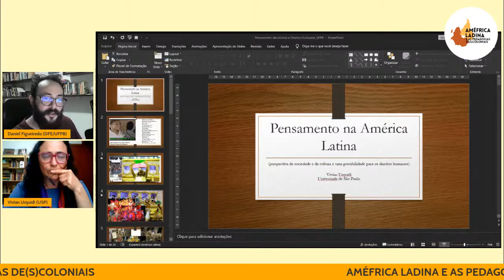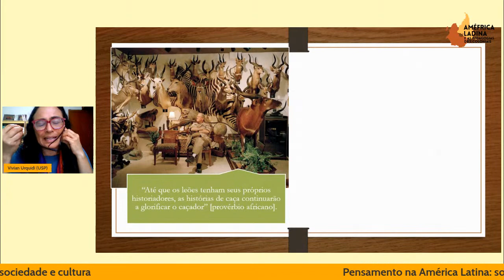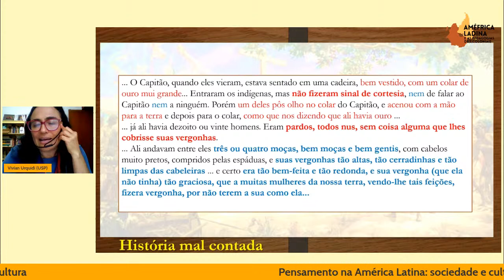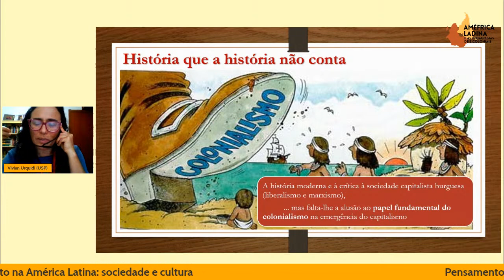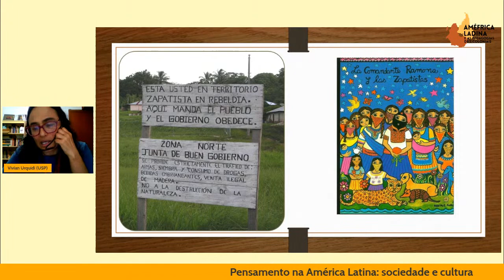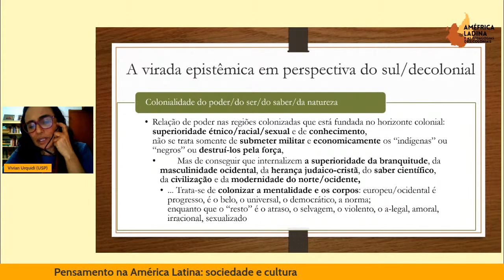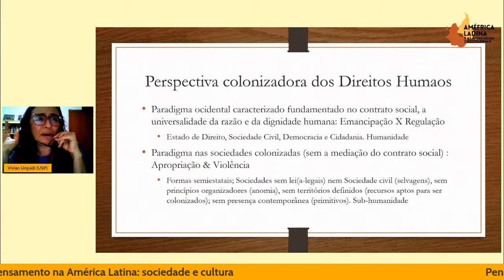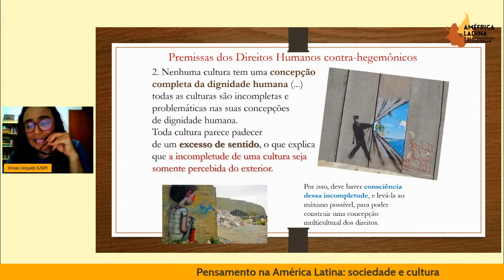Sessão 6: “Améfrica Ladina e as pedagogias de(s)coloniais”